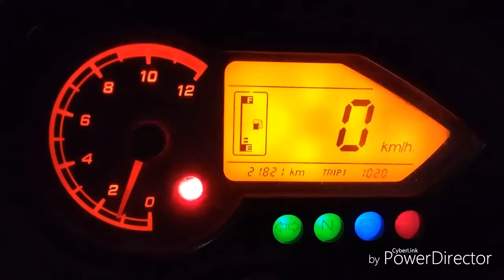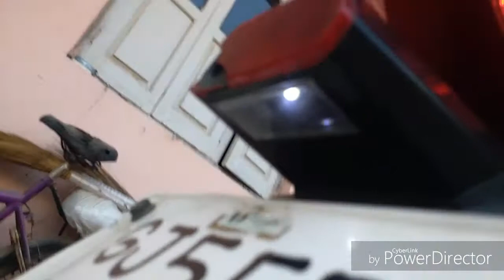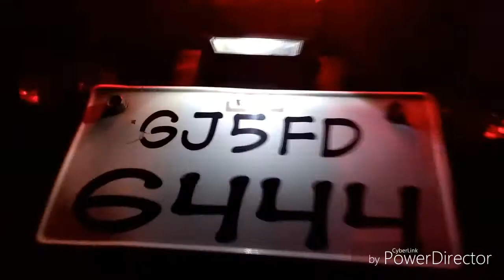How To install LED light in no. Plate